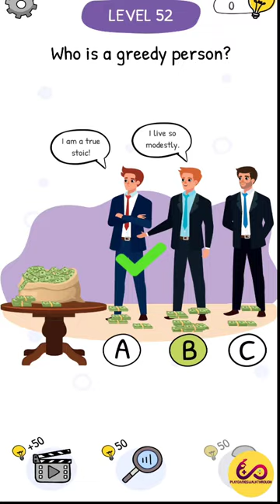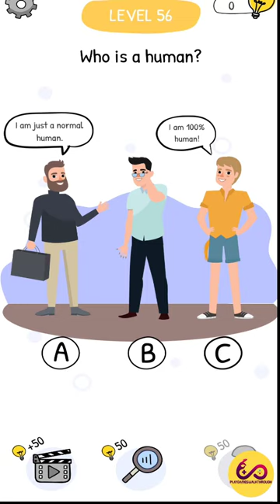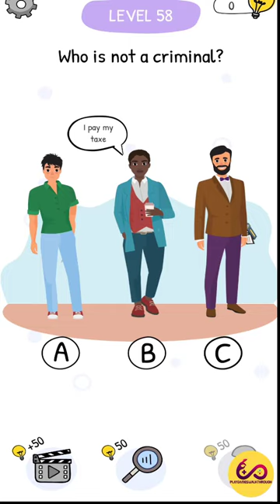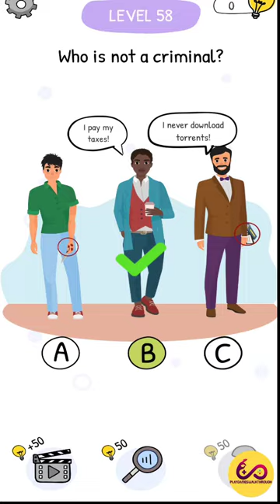Who is? Level 51 52 53 54 55 56 57 58 59 60 Solution or Walkthrough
Who is? Level 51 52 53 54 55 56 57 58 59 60 Solution or Walkthrough, Who is level 51 to 60, Who is All levels 51-60 walkthrough gameplay
Who is? Brain teasers and riddles level 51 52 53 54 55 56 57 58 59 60 solution or walkthrough

📱Who is?📱

💻Download Who is? on iTunes for iOS